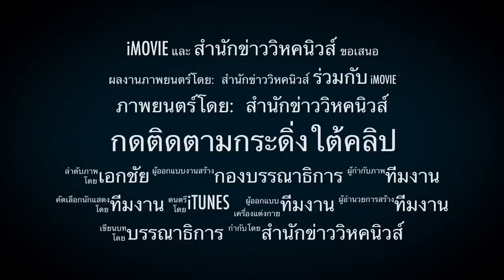อัจฉริยะโดนเต็มๆ !! ถูกแจ้งจับปลอมแปลงเอกสาร หลักฐานมัด